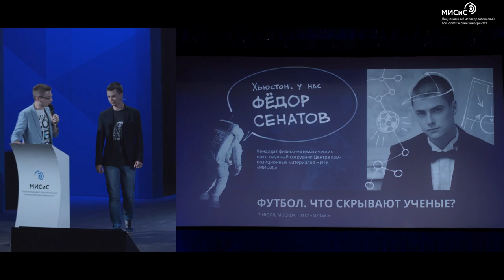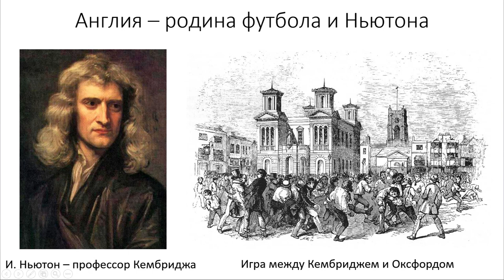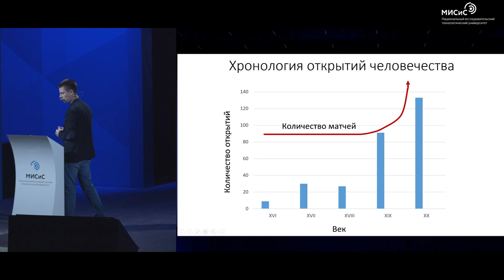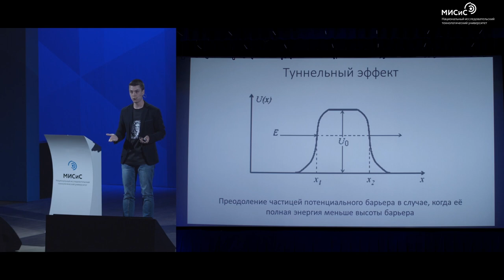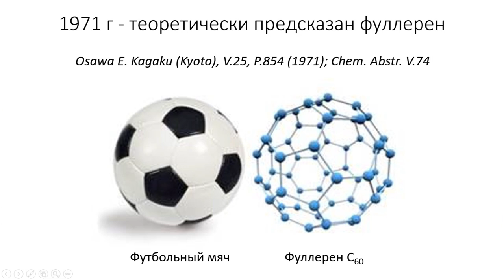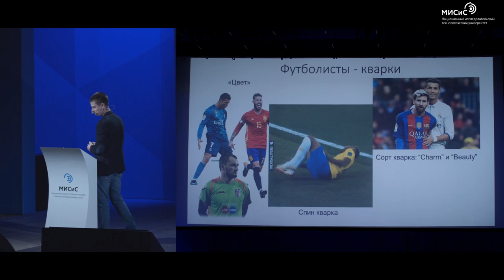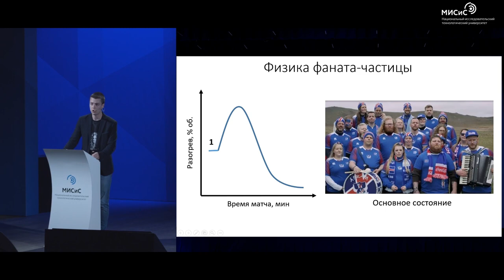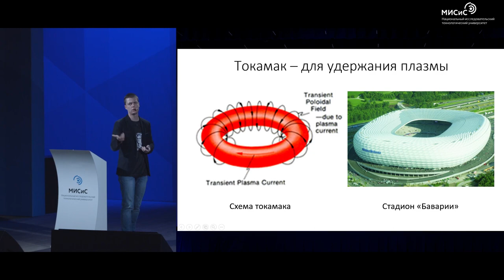Федор Сенатов - Физика футбола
Федор Сенатов
Кандидат физико-математических наук, научный сотрудник Центра композиционных материалов НИТУ «МИСиС»
Тема: "Футбол. Что скрывают учёные?"

Про футбол слышал каждый, даже далекий от спорта, человек. Однако мало кто знает, что за футболом стоит глобальный заговор учёных, а любой футбольный матч - это масштабный физический эксперимент. В своей лекции Фёдор Сенатов приоткроет завесу появления великих научных открытий человечества